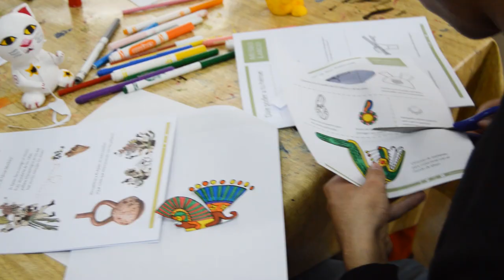Festival dia del niño y la niña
El 29 y 30 de abril pasados realizamos el Día del Niño y la Niña en el MNCM.
Se llevaron distintas actividades para conocer juegos y tradiciones de Corea, Japón, Israel, Grecia, India, Perú y la República Árabe Saharaui, así como sesiones de cuentacuentos y cine Stop Motion.

Contamos con la coordinación de nuestras compañeras Judith Anguiano y Matilde Ortiz, de Comunicación Educativa, Laura Luna y Guadalupe Rivera, de la Sala Intermedia, ademas de Angélica Camargo, Martha Ibáñez y Julio Millán, personal de la biblioteca del museo.
Agradecemos la participación de las invitadas Luna Yedra, Dim Datia Garduño y Ketty Rojas, así como los prestadores de servicio social.